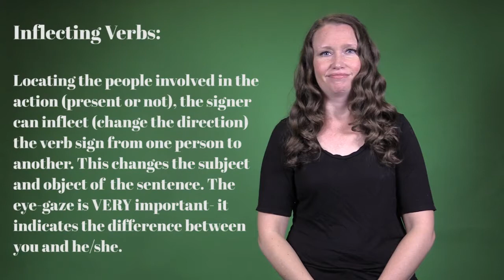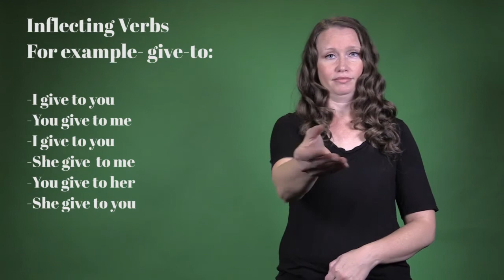ASL practice: ASL INFLECTING DIRECTIONAL VERBS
New Sign Language Student Practice | ASL Practice: ASL INFLECTING DIRECTIONAL VERBS. ASL Inflecting verbs. ASL tutorial. Learn ASL.

learn Asl grammar through short Asl lessons. learn using Asl interactive Asl practice.
ASL Fingerspelling practice Sign language grammar asl grammar practice asl grammar rules cochlear implant today trending true way asl

learn Aslgrammar through short Asllessons. learn using Aslinteractive Aslpractice.